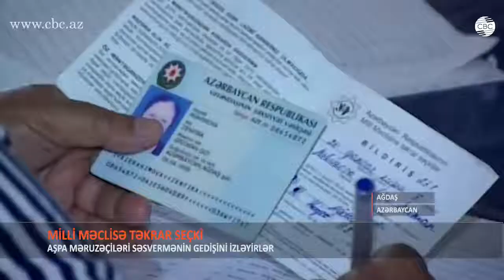Bu gün Milli Məclisə Ağdaşdan deputat seçilir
İyunun 18-də 90 saylı Ağdaş seçki dairəsi dairə seçki komissiyasının əhatə etdiyi seçki məntəqələrində Milli Məclisə təkrar seçkilərə start verilib.

40 seçki məntəqəsi səhər saat 8.00-da öz qapılarını seçicilərin üzünə açıb.

90 saylı Ağdaş seçki dairəsi dairə seçki komissiyasının sədri Nurəddin Nəsibov AZƏRTAC-a bildirib ki, son siyahıya əsasən, seçicilərin sayı 40 min 203 nəfərdir. Ümumilikdə, 241 nəfər ilk dəfə səs verən seçici qeydiyyata alınıb. Səsvermənin azad, demokratik və şəffaf keçməsi üçün bütün seçki məntəqələrində lazımi şərait yaradılıb, zəruri texniki vasitələrlə, o cümlədən mürəkkəb balonları və ultrabənövşəyi lampalarla təchiz edilib. Seçki məntəqələrinin 10-da veb-kameralar quraşdırılıb ki, bu da səsvermənin gedişini internet vasitəsilə onlayn izləmək imkanı yaradır. Məntəqələrdə səsvermənin gedişini müxtəlif siyasi partiyalar və qeyri-hökumət təşkilatlarını təmsil edən 557 nəfər yerli, habelə beynəlxalq təşkilatlardan olan çoxlu sayda xarici müşahidəçi izləyir. Səhhəti ilə əlaqədar seçki məntəqəsinə gələ bilməyən vətəndaşların yaşadığı evə daşınan seçki qutuları aparılır və onların seçkidə iştirakı təmin edilir.

Nurəddin Nəsibov qeyd edib ki, bütün seçki məntəqələrinə səsvermə kabinələri, seçki qutuları, dəftərxana ləvazimatı, inventar və texniki avadanlıqlar paylanılıb. Həmçinin rayonda seçici siyahıları bir neçə dəfə dəqiqləşdirilib, hərbi xidmətdən qayıdan gənclərin, yeni ailə quranların və yaşayış yerini dəyişənlərin adları müəyyənləşdirilib. Məntəqələrdəki məlumat guşəsində seçkilərin azad və şəffaf keçirilməsinə şərait yaradan qanunvericilik aktları, seçicilərin hüquq və vəzifələrini, seçkilərin gedişi zamanı qanun pozuntusuna görə məsuliyyəti əks etdirən materiallar qoyulub.